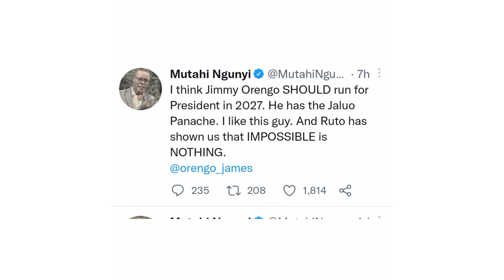Raila Shocked! James Orengo Kuwania Urais 2027